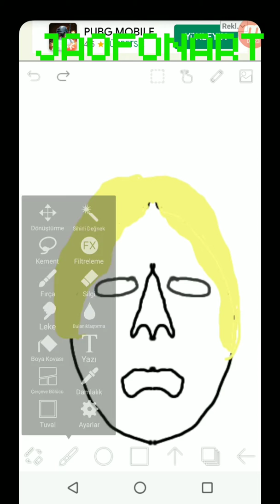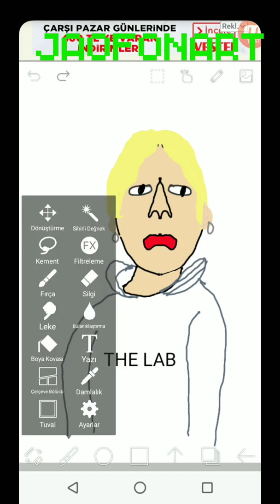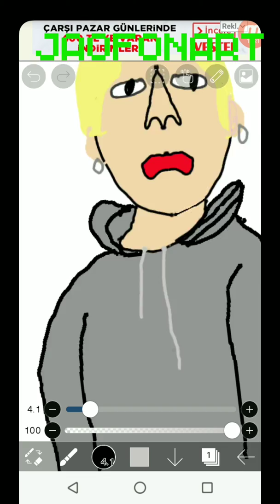BTS JIMIN FUNNY FAN ART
This Video Is About My JIMIN Fan Art Who Is a BTS Member I Hope You Enjoy Dont Forget To Like And Subscribe And Olso Please Leave Some Comments And Share My Videos With Your Friends If You Want To See Fan Art As A Picture Dont Forget To Check My Instagram @jaofonart